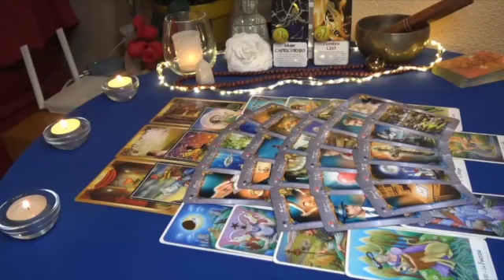VIRGO 🤷‍♀️YOU’RE THEIR PROBLEM‼️YOU ARE EVERYTHING AND THEY CAN'T KEEP UP WITH YOU 🤷‍♀️‼️ 2023 TAROT